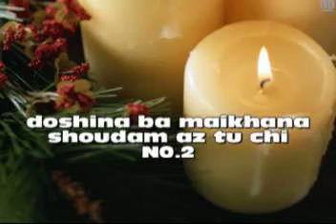doshina ba maikhaana. shoudam az tu chi penhaan.No.2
Shameem Jawed Nawabi play the melody